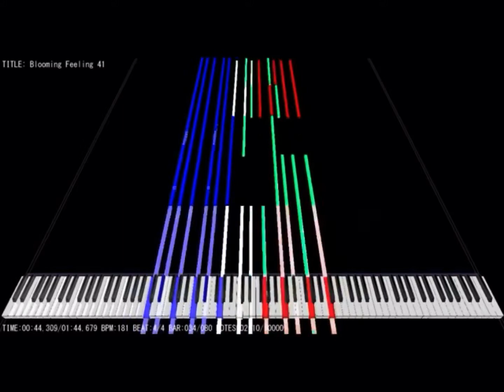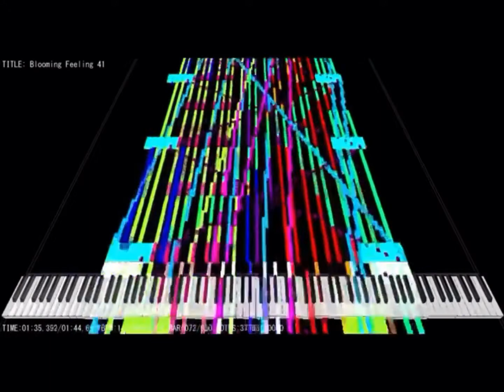41 Bloomin Feeling MIDI